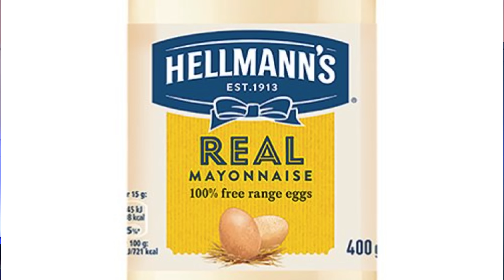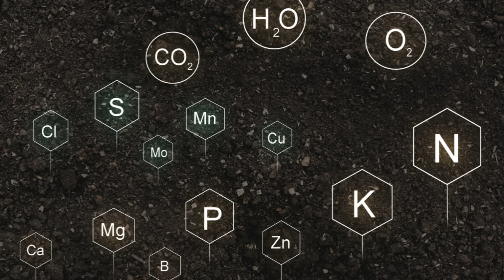5 Tips to Keep Your Plants Alive This Winter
Products I use to keep my plants strong and healthy 👇
Amazon UK